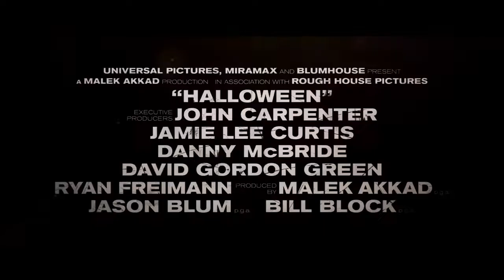HALLOWEEN - Secondo trailer italiano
Universal Pictures International Italy - HALLOWEEN - Secondo trailer italiano

Titolo: HALLOWEEN - Secondo trailer italiano
Video da Universal Pictures International Italy